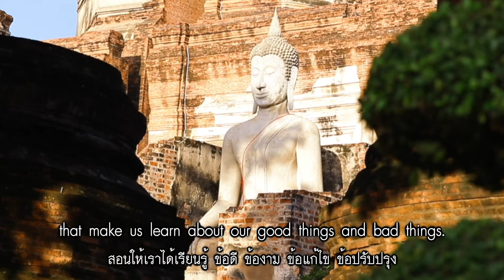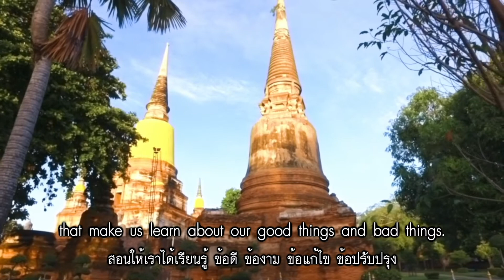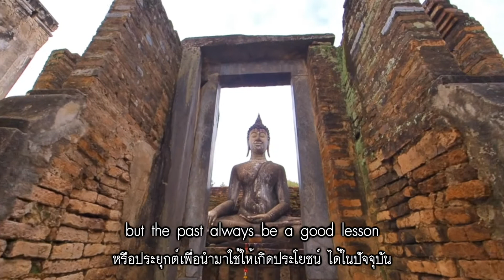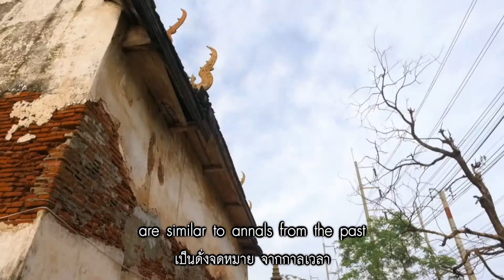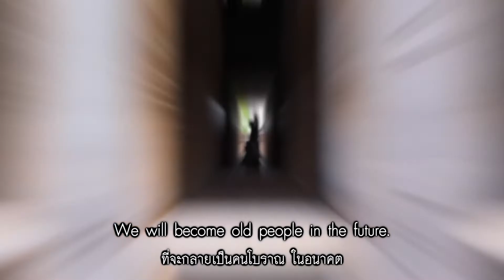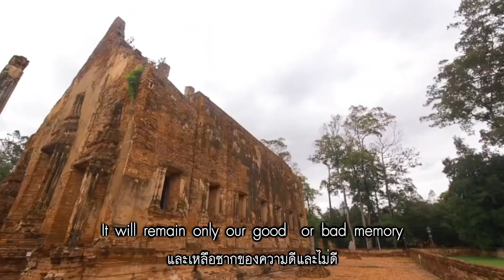ep.21 / ช่วง 1 ธรรมดี ได้ดี easy life / จดหมายแห่งกาลเวลา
ออกอากาศ 11.07.64 ทุกวันอาทิตย์ ช่อง ททบ.5 เวลา 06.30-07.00 น